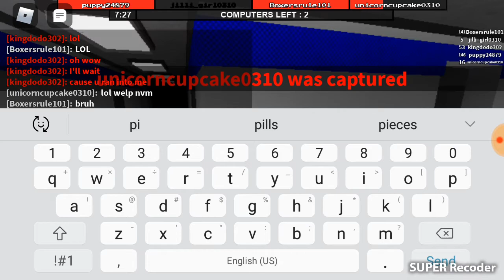A flee the facility round no edits for this vid!